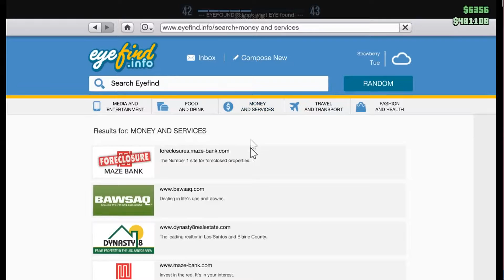GTA 5 | GTA 5 Online| CRAZINESS!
Hey guys Blue here making a brand new video! In this video I am  going to be playing some GTA 5! That's all guys peace out! :D